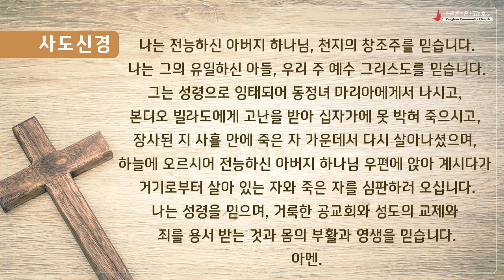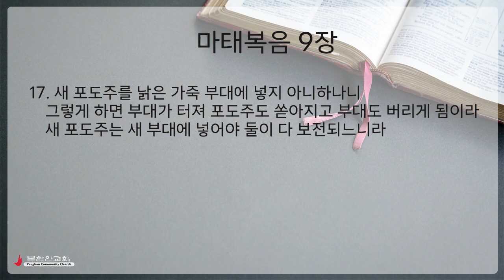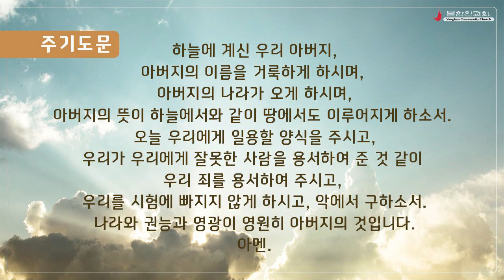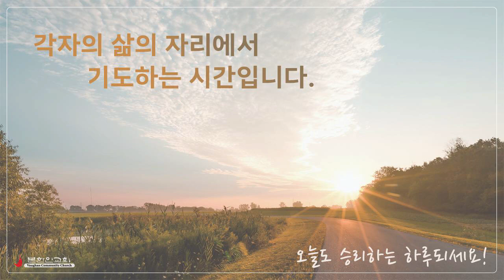2023 1006 [주중 새벽기도회] 마태복음 9:14-17